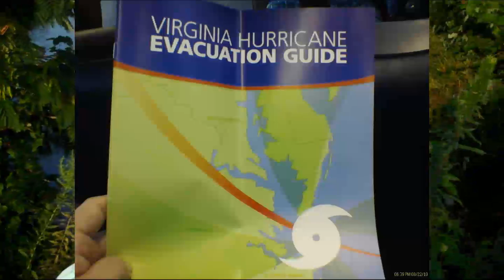Hurricane Irene is Headed Right This Way!!!!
I don't know why I should be surprised that a MAJOR hurricane is headed this way.  I have brought strange and destructive weather everywhere I have visited.  Nashville anyone?  Need I say more?  :D  I so do not want to evacuate, cause in some small way I would LOVE to go through a Hurricane! :D  Stayed tuned to this channel for ALL your Hurricane Earl UPDATES!